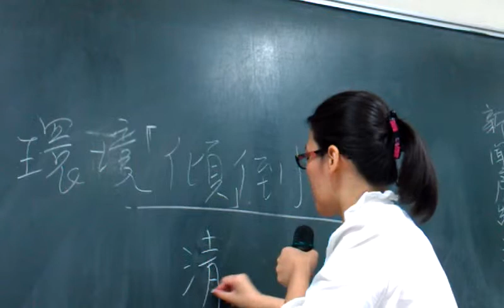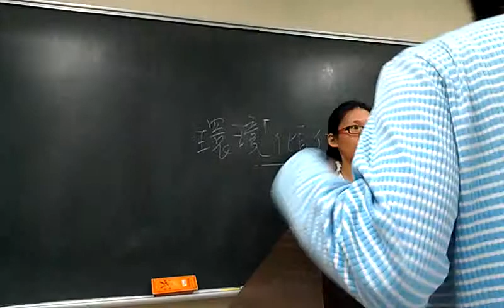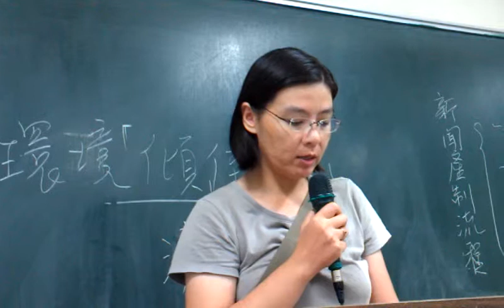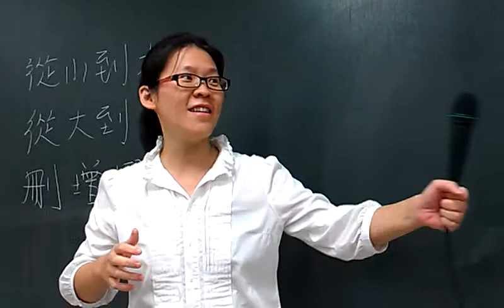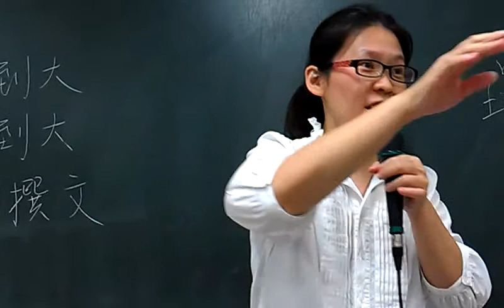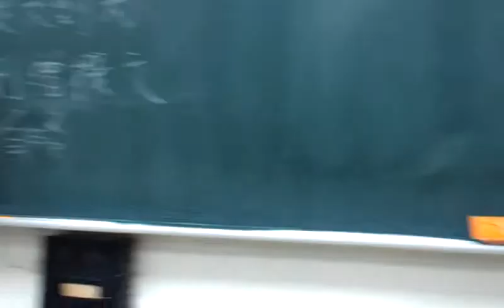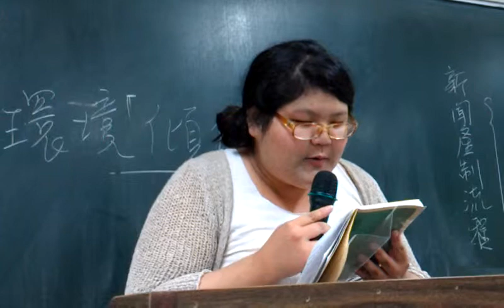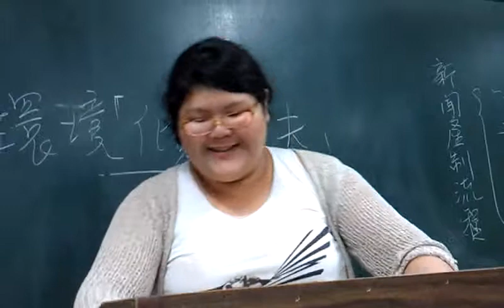周富美精彩的新聞寫作ㄅㄆㄇ習作講評 絕妙下標：環境『傾倒夫』 VIDEO2441